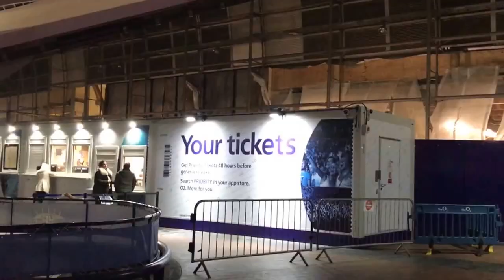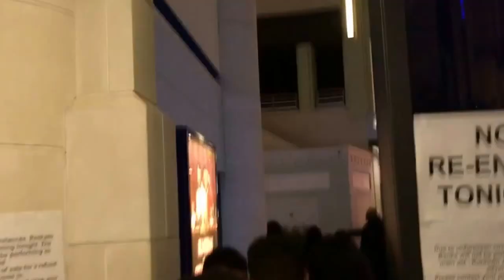Vlog | Runtown concert uk 2017, Ass shaking, Drama house | Jenny Fyn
Hey guys, heres a funny vlog of me and y friends over the valentine weekend and attending a concert. This might just be a one off vlog...

XOXO.

JENNY